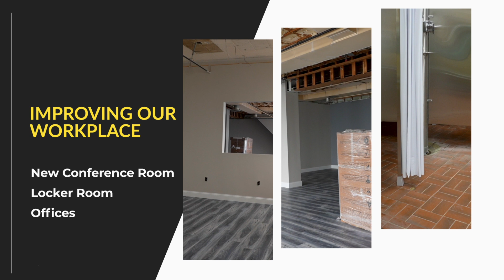Growing With Purpose at Sandusky International | MetalTek: Growing With Purpose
Sandusky International’s new general manager explains his vision for Sandusky and its unique ability to provide the world’s largest centrifugal castings for high-heat, high-wear, and high-corrosion applications.